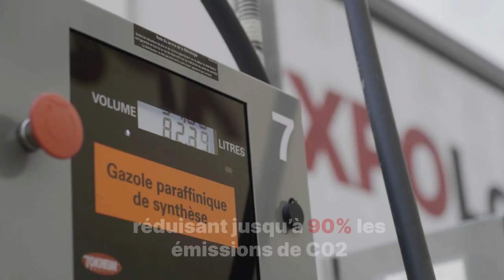Tour de France 2023 : nous faisons avancer le Tour de manière plus durable